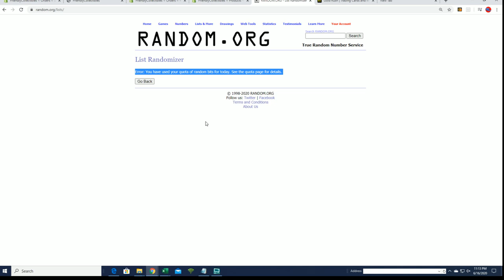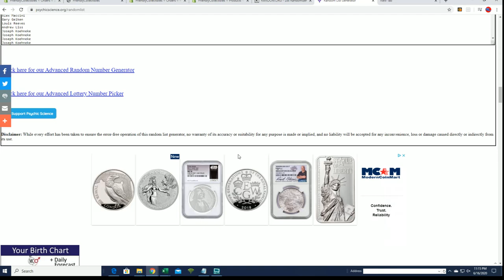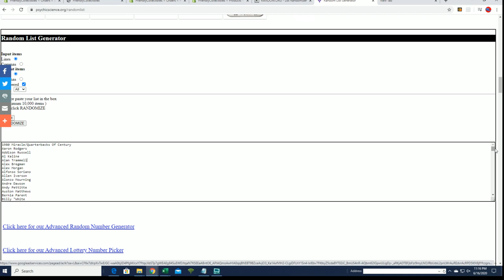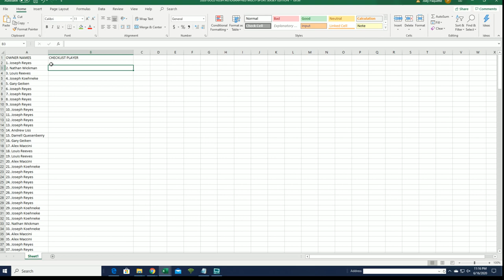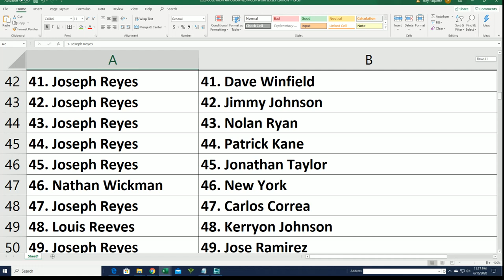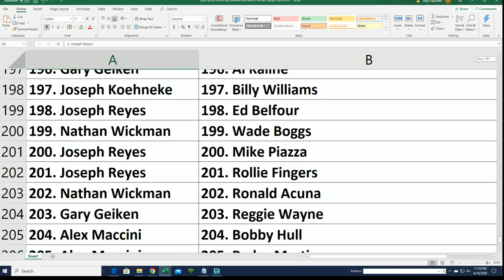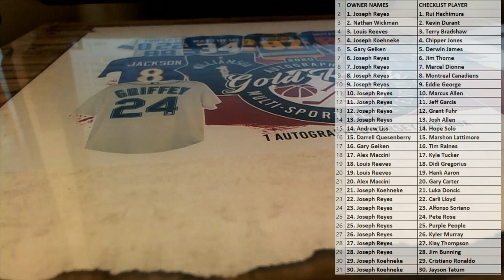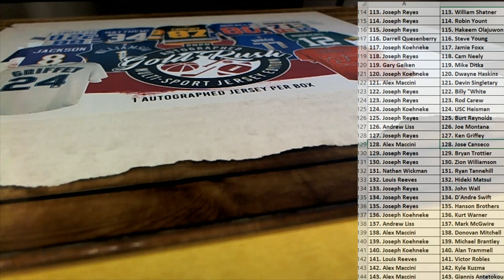2020 Gold Rush Autographed Multi Sport Jersey Edition Box ID 20GRMULTIJERS128